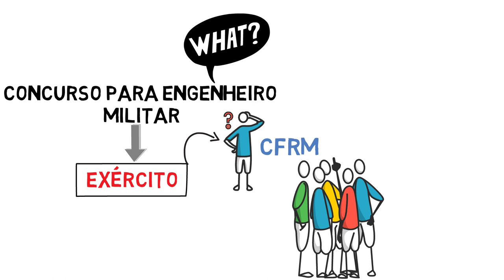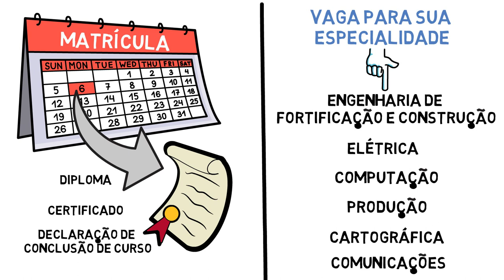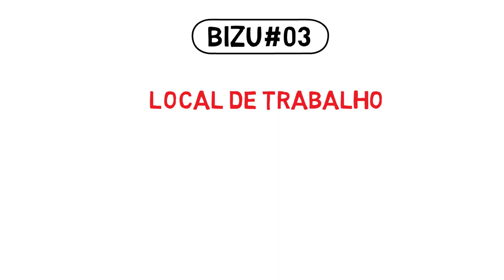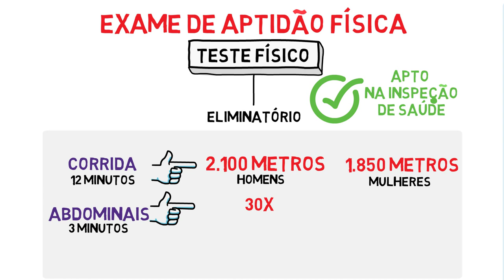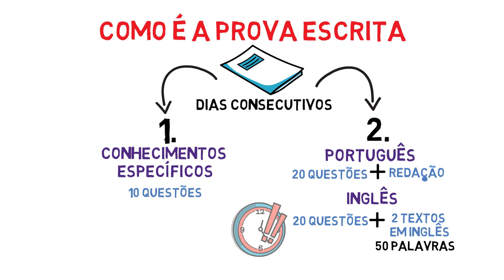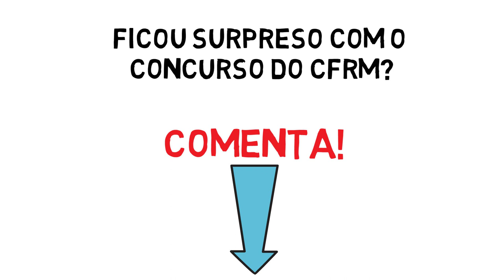Concurso para Engenheiro do Exército (CFrm) || Bizu do Engenheiro 👷‍♂️💡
🚀 Conheça O VERDADEIRO CAMINHO DA APROVAÇÃO no CP-CEM, EAOEAR ou CFrm EM MENOS DE 1 ANO

Fala, Engenheiro(a)! BELEZA👍?

👷‍♂️Você sabia que existe Concurso para Engenheiro do Exército?
Mas olha só… eu não tô falando daquele onde você faz o vestibular pra cursar Engenharia no IME não; É PRA ENGENHEIRO JÁ FORMADO! (parecido com o CPCEM da Marinha e o EAOEAR da FAB)

Se você ficou surpreso, fica aqui comigo até o final porque, nesse vídeo eu vou te revelar tudo sobre o Curso de Formação para engenheiros formados, mais conhecido como CFrm, do Exército Brasileiro.

Neste Vídeo: Concurso para Engenheiro do Exército (CFrm).

Concurso para Engenheiro já é meio desconhecido... (porque, na faculdade, só falam de mestrado, trabalhar na indústria ou trabalhar por conta; e, quando alguém sabe, geralmente só conhece o da Petrobras kkk);

Concurso para Engenheiro MILITAR já é mais difícil ainda; e PRO EXÉRCITO é que é escondido mesmo! kkkk (sério… desde quando comecei a estudar pro CPCEM até hoje, NUNCA TINHA OUVIDO FALAR DO CFrm! E, de todo mundo que eu conheço (e olhe que são muitos Engenheiros militares), NINGUÉM sabia que esse concurso existia!

Então, agora que eu sei, nada mais justo do que te pagar todos os Bizus de como funciona cada etapa do processo seletivo (É ou não é?)

Espero ter te ajudado! CONTE COMIGO!